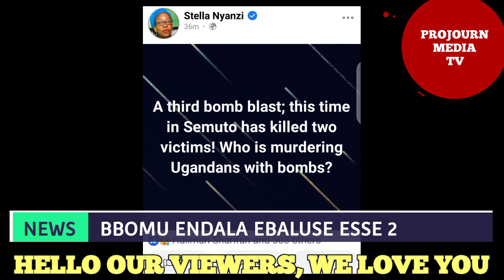Amaziga! Bomu Endala Ekubye 3 Nebaffa e semuto Laba obunkenke